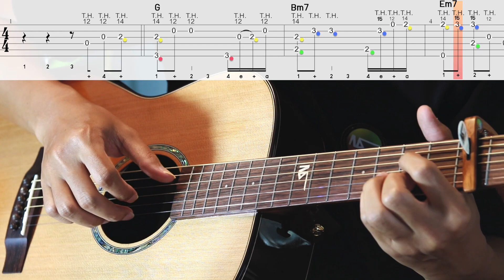สอน Fingerstyle Kiss the rain Part 2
Kiss the Rain - Yiruma Fingerstyle By NS (TAB)
หรือแอดไลน์ Line @ id: @nasornguitaronline หรือ  Line id: sorn_kpn2